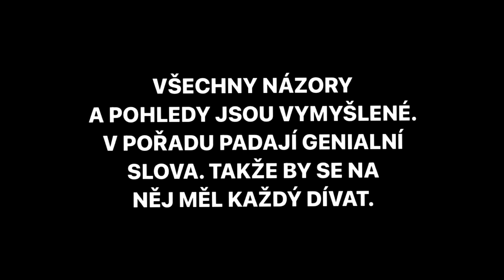Separ - Bejšíí | REAKCE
👑 Dr. Horano & Kaylo z kanálu SUPA Mob reagují na track jménem "Bejšíí" od slovenského rapera Separ.
Užívej reakci bro.
✂️ střih: Kayloo
👀 náhleďák: Kayloo